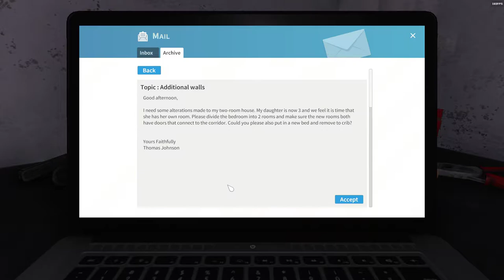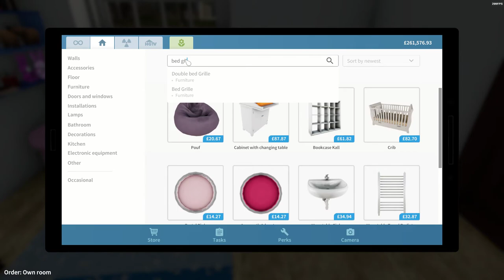House Flipper - Thomas Johnson - 100%